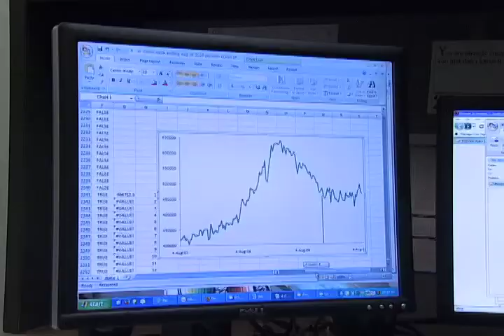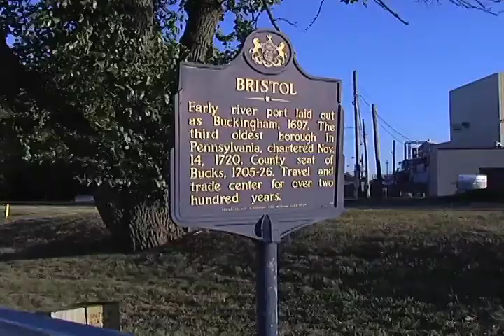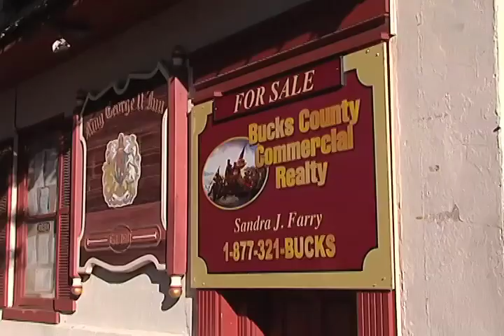უმუშევრობის დონე ამერიკაში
მოამზადა ირინა ცერცვაძემ. გრეგ როსენის თქმით ,მას სულ მცირე დანაზოგი  შერჩა იმისთვის,რომ რამდენიმე თვის სახლის ქირა გადაიხადოს და საკვები პროდუქტები შეიძინოს. შემდეგ კი რა მოხდება პასუხი თავადაც არ აქვს.